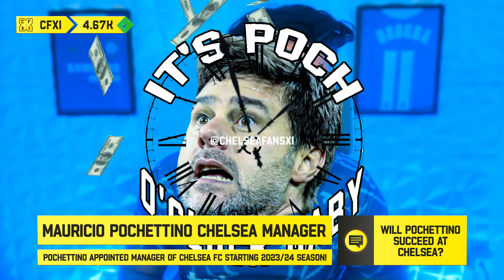MAURICIO POCHETTINO IS CHELSEA MANAGER!